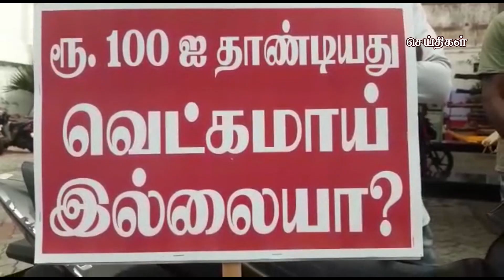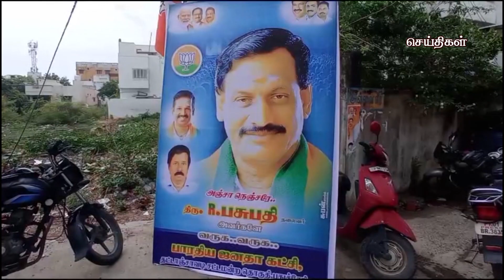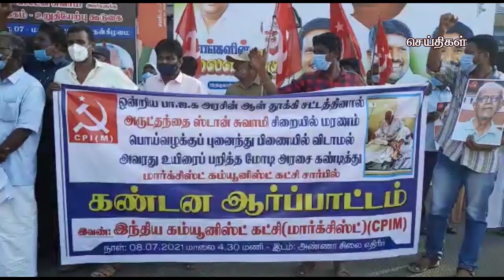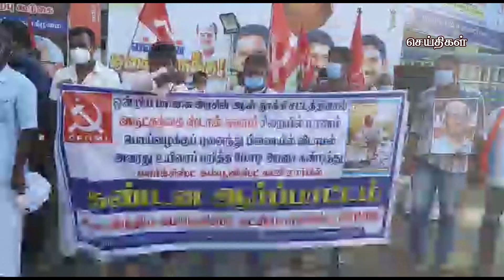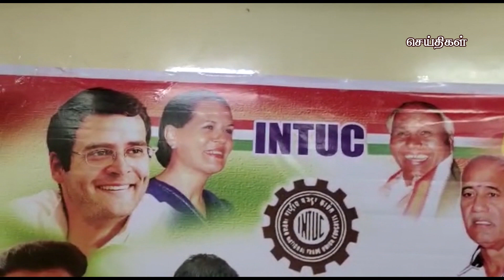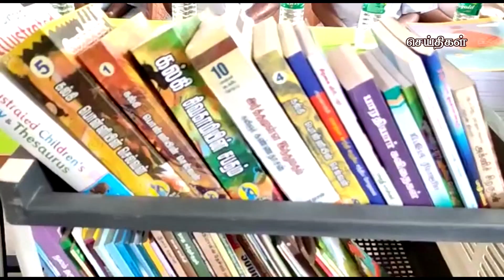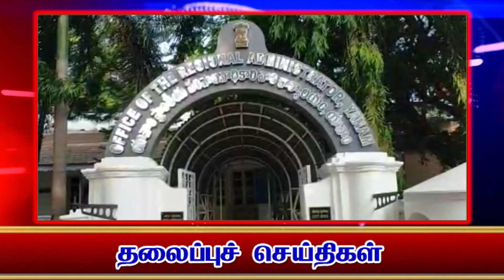கமலா மீடியா செய்திகள் புதுச்சேரி 09-07-2021 Kamala Media News Puducherry